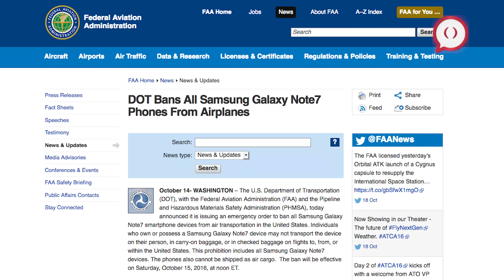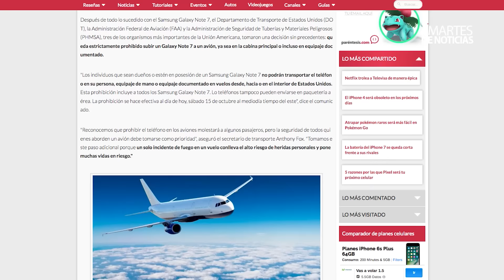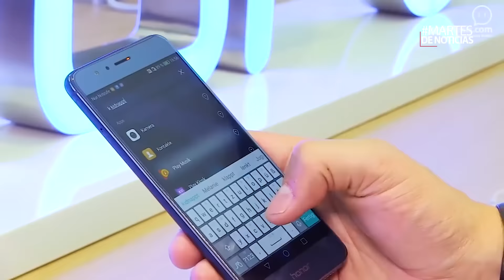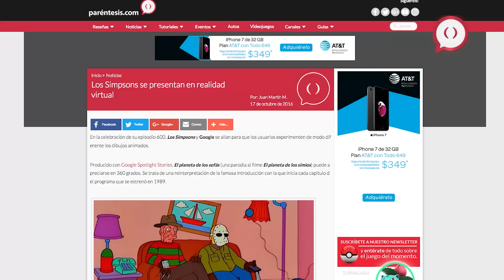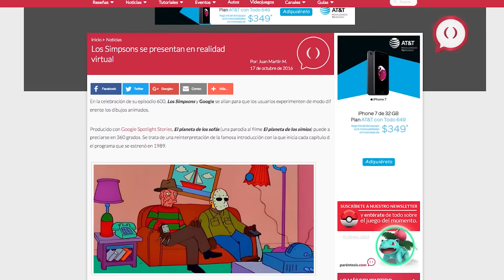MartesDeNoticias: iPhone 7 vs plástico líquido y la prohibición del Note 7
Hoy es MartesDeNoticias y tenemos el video en el que encapsulan un iPhone 7 en plástico, los detalles de la prohibición del GalaxyNote7 en los aviones, la llegada de Honor 8 a México y la peculiar celebración del episodio 600 de Los Simpson